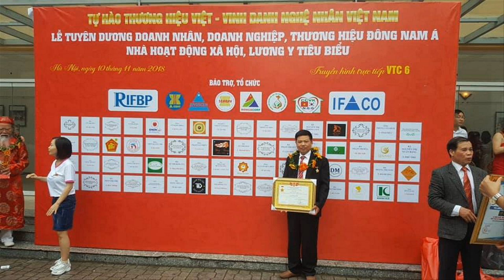🔴Bộ Bàn Ghế Tần Thủy Hoàng gỗ Hương Đá Cột Liền. đồ gỗ Hiền Lanh. 0986883349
-🔴 Thông số kỹ thuật bộ bàn ghế tần thủy hoàng gỗ hương đá như sau:
- Bộ Bàn Ghế Phòng Khách Tần Thủy Hoàng gỗ Hương Đá Cột Liền, cột 12, bộ gồm 6 món
+ 01 ghế dài 2m55 x 65 x 1m27
+ 02 ghế đơn, 1m15 x 65 x 1m27
+ 01 bàn to, kt 1m40 x 70 ( bàn đục trống đồng)
+ 01 đôn vuông 40
+ 01 bàn trà, kt 70 x 40
- 🔴Bên cạnh những bộ bàn ghế tần thủy hoàng gỗ hương đá, chúng tôi còn những bộ bàn ghế tần thủy hoàng gỗ mun, gỗ gõ đỏ, gỗ mun hoa...v. v..